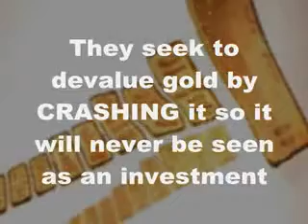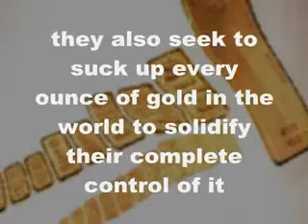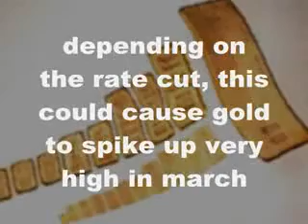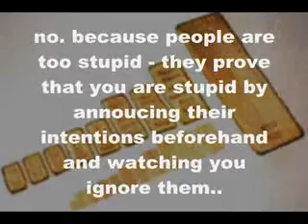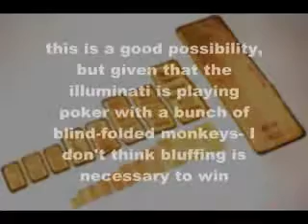THE 2008 2009 GOLD BUST WARNING TO ALL GOLD HORDERS